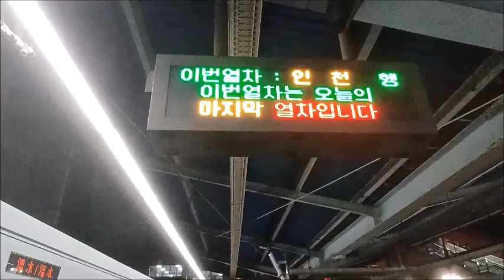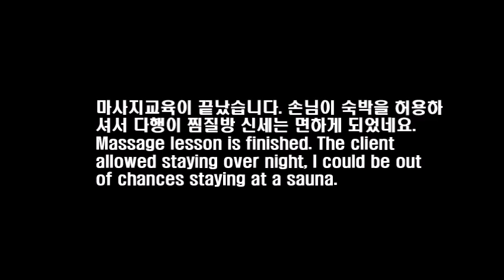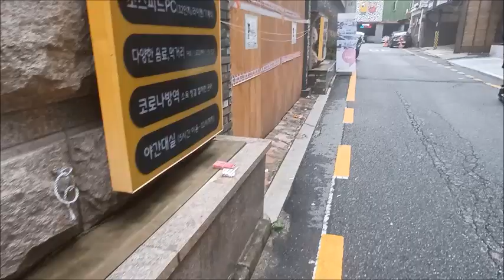남자마사지사 출장 마사지교육 부평 Korean male masseur outcall massage lesson